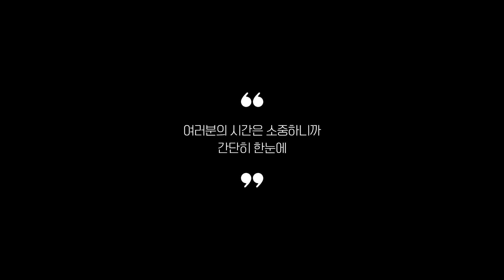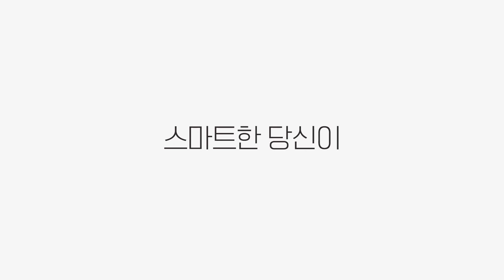하이패스단말기 추천 2023 3분기 최신 Top 5 (리뷰 간단 정리)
0:25
5위
CNC-Pass 하이패스단말기 (3만 8천원)

0:37
4위
지패스 태양광충전 하이패스 (8만 1천원)

0:48
3위
만도 무선IR방식 무선하이패스 (4만 5천원)

0:59
2위
엠피온 무선 하이패스 (6만 7천원)

1:11
1위
잇카 스마트패스 (4만 8천원)